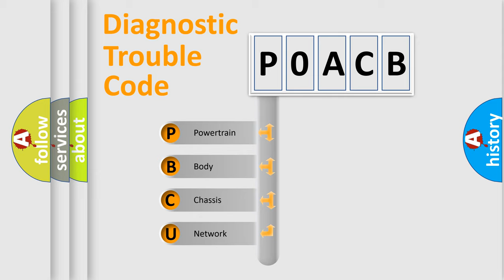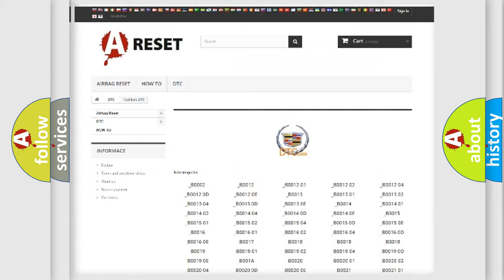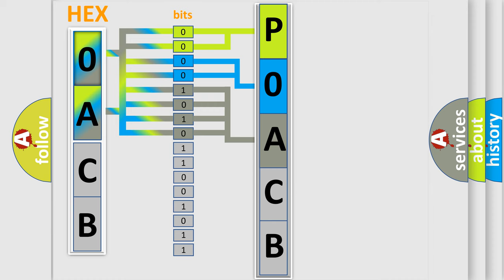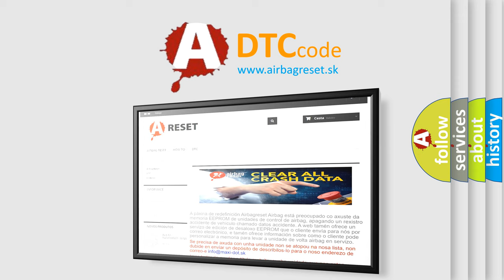DTC cadillac P0ACB Short Explanation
Contents:
0:21 Basic DTC analysis according to OBD2 protocol standard.
1:48 Insight into programming
2:58 A diagnostically understandable description of the Diagnostic Trouble Code
3:05 Basic error definition

Make:
Cadillac
Code:
P0ACB
Definition:
Hybrid Battery 3 Temperature Sensor Performance
Description:
The ignition is ON. The 12 V battery voltage is 9-18 V.
Cause:
P0A9C, P0AC6, P0ACB, and P0AE9
The hybrid battery temperature sensor is in normal operating range, but is 15°C (59°F) different from the other 3 sensors.